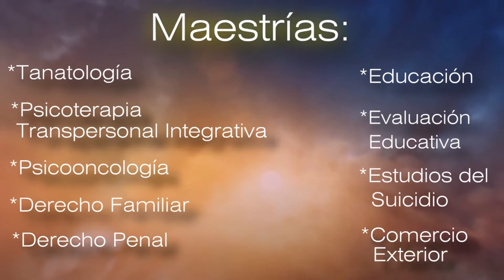Simposio Día del Psicólogo IMPo parte 1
Presentación e Inauguración:
Mtro. Luis Trejo González

Mesa Redonda:
“Psicoterapia y Psiquiatría. Diferentes labores complementarias” Mtra. Mariela Guadalupe Calzado Calderón

11 de mayo 2018